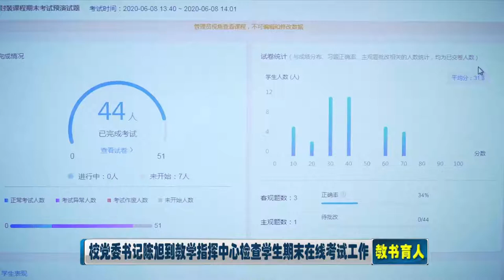校党委书记陈旭到教学指挥中心检查学生期末在线考试工作——唐加文双博士10179 COM剑桥大学